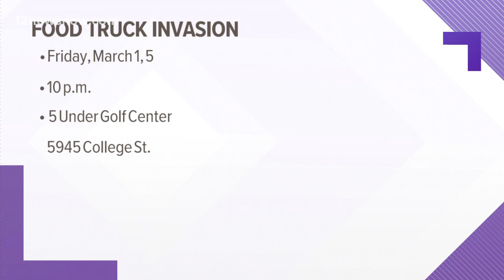Boudin King Cake Available at Golden Croissant | Food Events in Southeast Texas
The Golden Croissant is located at 2904 FM 365 in Nederland. Be sure to follow Lauren on Instagram, @setxfoodies.